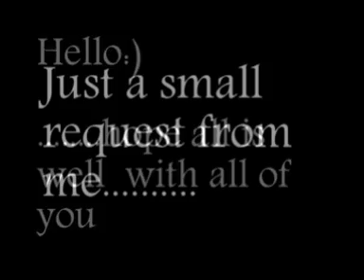Request from BeautifulDreamer20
A Simple request:) .hope it doesn't sound bitchy:)